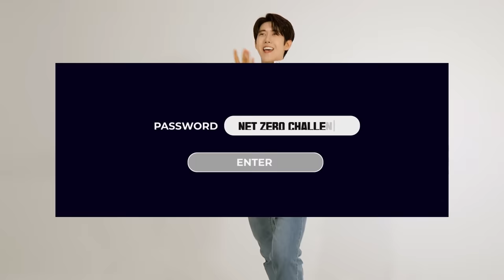[NZ 챌린지] 존잘남! 황광희 참여 영상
요즘 인싸들은 다 한다는 챌린지!
새로 나온 지구방위대 댄스!

넷제로 실천하면 그게 바로 지구방위대!
우리는 NZ세대 지구방위대!

에너지와 NZ세대(Net Zero 세대)의
내용을 담은 음원과 안무를 활용하여
나만의 유튜브 쇼츠,
인스타그램 릴스 영상을
만들어보세요!

한국에너지공단 유튜브 채널에 탑재된
황광희 참여 영상과 댄스 영상을
참고하시면 더욱 쉬워요!

[접수기간]
2022년 7월 4일 ~ 8월 31일

[참여방법]
1. 챌린지 음원에 맞춰 댄스를 따라추거나,
자신만의 스타일로 재구성한 영상을 제작한다!

2. 제작한 영상을 개인 인스타그램이나
유튜브 채널에 고정 해시태그와 함께 업로드한다!

3. 신청서에 업로드한 영상 링크를 명시한 후,
개인정보동의서와 함께

[선정확률 높이는 꿀팁]
- 한국에너지공단 유튜브 채널 구독시 선정 확률 UP!
- 도배는 절대 금물! 도배 시 자동 탈락!
- 고정 해시태그는 필수!

[심사방법]
●1차 국민 심사 : 국민이 직접 참여한 반응(좋아요) 높은 순으로
50명 산정
●2차 전문가 심사
1차 평가 선발작을 대상으로 심사 및 평가

[수상내용]
●1등 : 500만원 상당(1명)
●2등 : 200만원 상당(1명)
●3등 : 50만원 상당(6명)
●특별상 : 10만원 상당(10명)(전문가 심사로만 선정)

[주의사항]
- 이중 참여 시 높은 좋아요 수를 받은 한 가지 플랫폼만 집계
- 부정적 행위 시 공단 내부적인 판단에 따라 수상에서 제외
- 기간, 내용, 구성은 내부 사정에 따라 변동될 수 있음